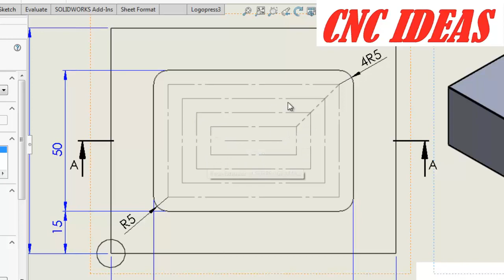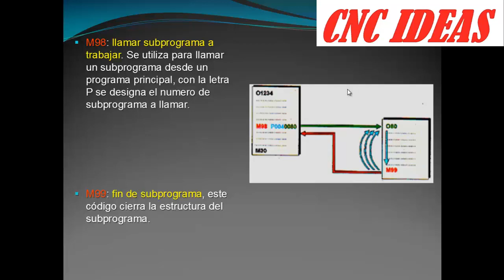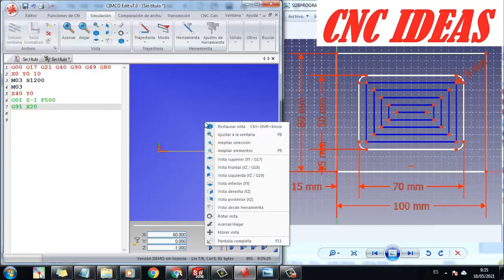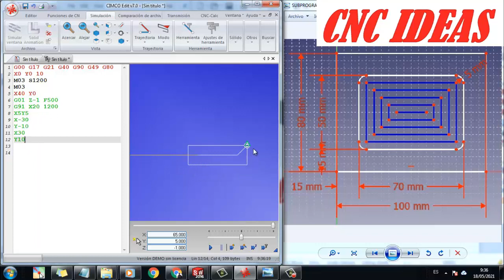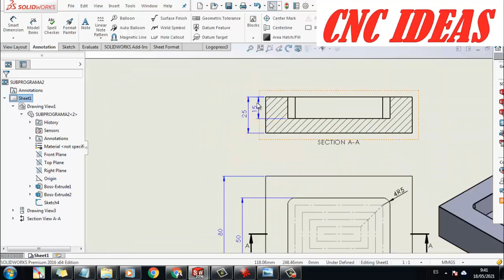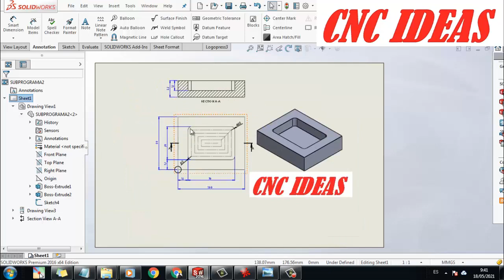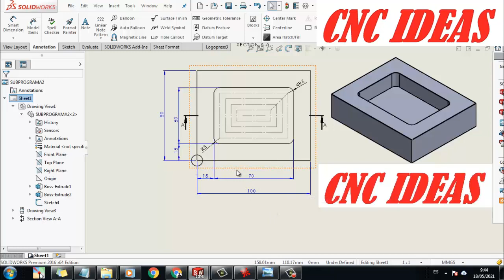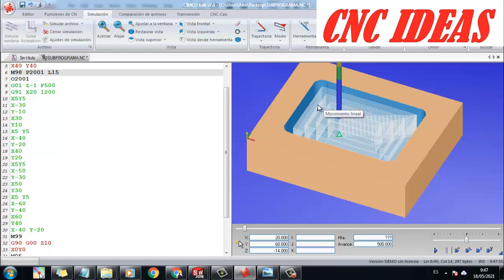Programación manual código G CNC (SUB RUTINAS)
Video tutorial creado para comprender la programación básica manual para Cnc fresado (Router) explicando de manera básica los códigos M98, M99
(LLAMADO A SUB PROGRAMA O SUBRUTINA)